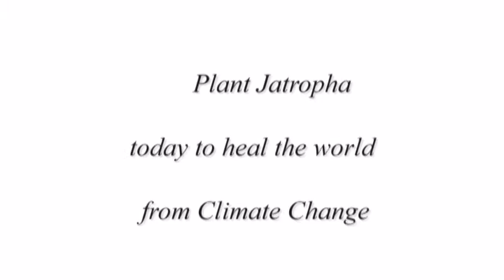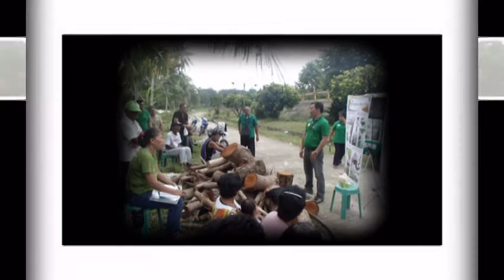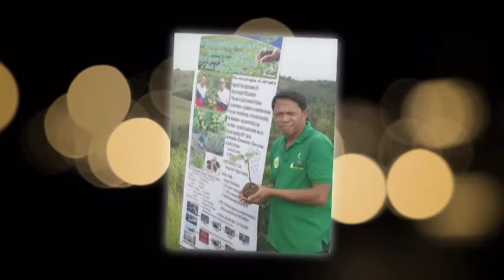Bionas Bohol Documentary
This is the BIONAS bohol plantations and activities that has been done.Be one of us. Let's plant jatropha today to heal the world from climate change. Save our MOTHER EARTH.